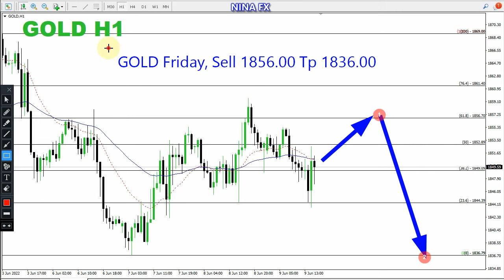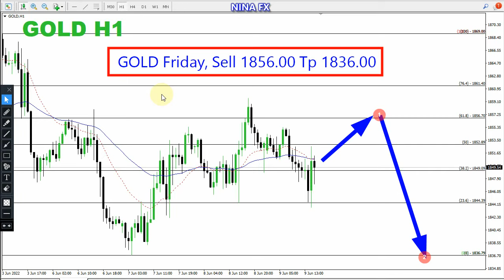Gold Daily Analysis for Friday June 10, 2022 by Nina Fx